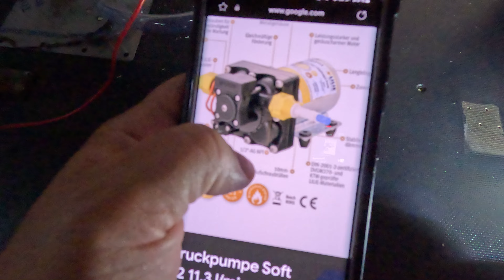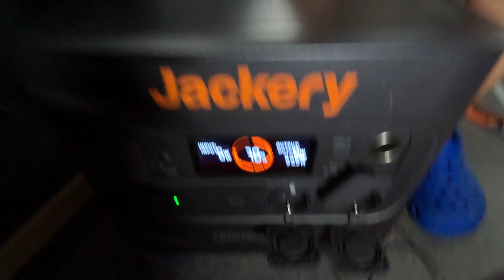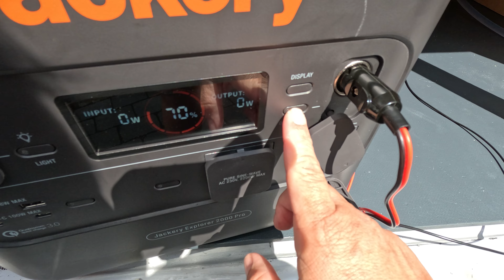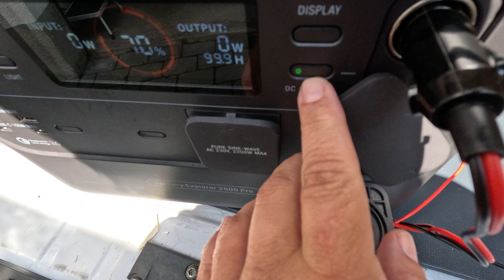WASSERPUMPE 💦ANGESCHLOSSEN! WIR BEKOMMEN EINE AUSSENDUSCHE 🚿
Der Sommer steht an und wir brauchen fließendes Wasser im Campervan. Die Dusche wird zum Urlaub nicht mehr fertig, aber wir wollen die Außendusche fertig machen, doch dazu benötigen wir erstmal eine Wasserpumpe. Doch derzeit haben wir noch kein Stromsetup in Bärbel verbaut - die Lösung ist zum Übergang unsere Powerstation.

🔨Was haben wir in diesem Video an Werkzeug & Material benötigt?🔨
Duschbrause mit Schlauch
USB Ladegerät mit Schalter
Strom Klemmen

✔️ Unsere Amazon Wunschliste zum Vanausbau ✔️

Wenn ihr etwas über diese Links kauft, entstehen für euch keine zusätzlichen Kosten. Wir erhalten jedoch eine kleine Provision, die uns dabei hilft, unsere Projekte zu finanzieren und weiterhin großartige Inhalte für euch zu erstellen. Vielen Dank für eure Unterstützung!